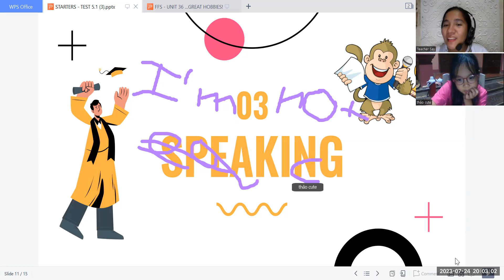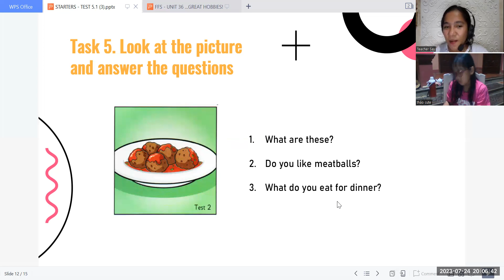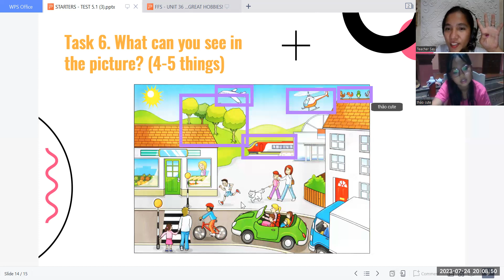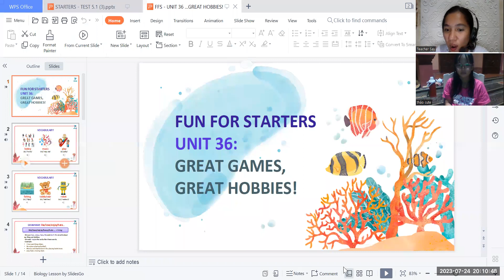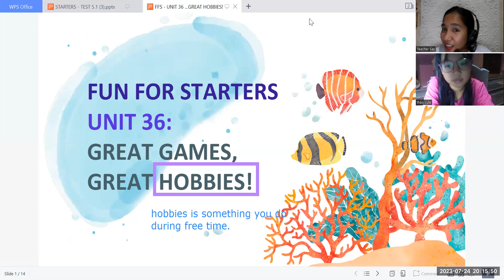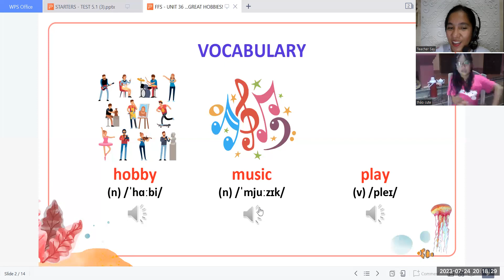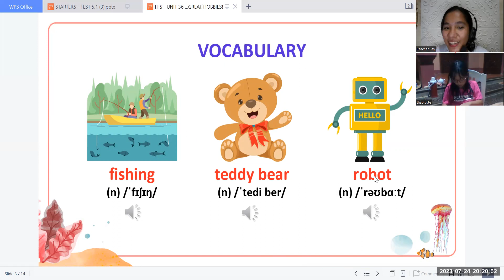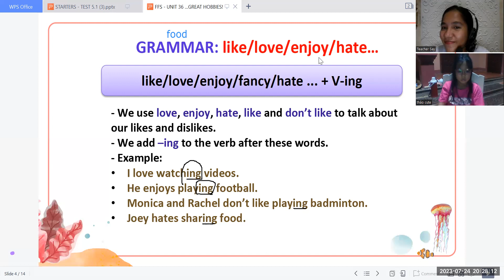PK2212026(07/24/2023)FFS - TEST 5.1 And UNIT 36 - GREAT GAMES, GREAT HOBBIES!